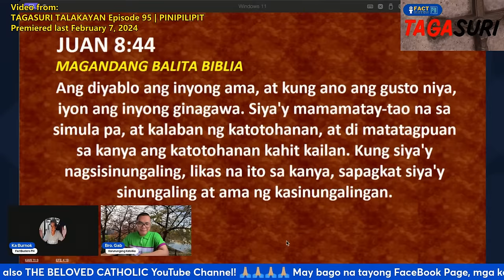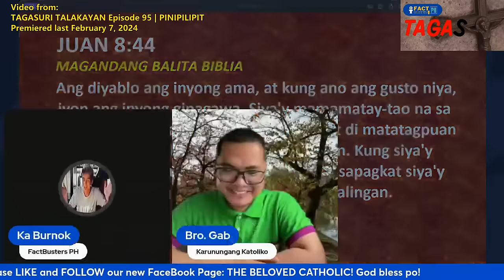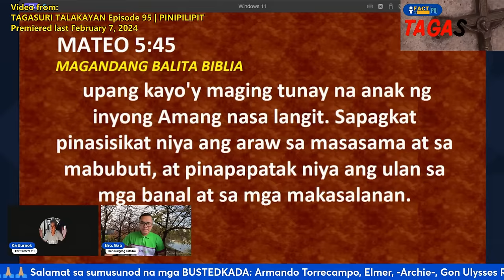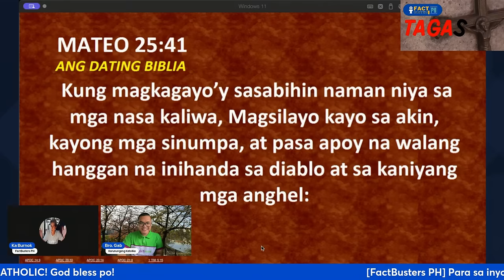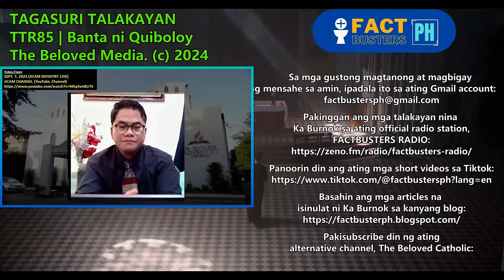Banta ni Apollo Quiboloy sa mga gusto siyang ipakulong at gipitin DAW, panoorin! | TAGASURI Recap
FactBusters PH
TAGASURI TALAKAYAN Recap
TTR85 | Banta ni Quiboloy

Babalikan natin ang talakayan nina Ka Burnok at Bro. Gabriel de Guzman ng @KarunungangKatoliko tungkol sa banta ni Apollo Quiboloy sa mga umuusig DAW sa kanya. Ating panoorin ang talakayan nina Ka Burnok at Bro Gabriel sa Recap episode ng TAGASURI TALAKAYAN!

You Deserve by Hillsong United
Cover by: Ka Burnok and Band